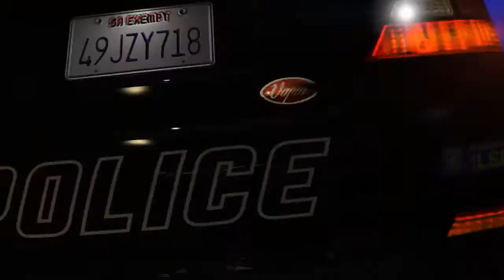War Movie | GTA5 1080P (Complete Movie)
My biggest project. A GTA 5 movie ! I Work about 30-40 hours on it. I hope you’ll enjoy it !